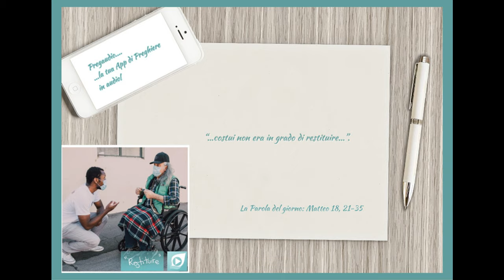Vangelo del 5 Marzo 2024: Matteo 18,21-35 con il commento di don Franco Mastrolonardo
In quel tempo, Pietro si avvicinò a Gesù e gli disse: «Signore, se il mio fratello commette colpe contro di me, quante volte dovrò perdonargli? Fino a sette volte?». E Gesù gli rispose: «Non ti dico fino a sette, ma fino a settanta volte sette.
Per questo, il regno dei cieli è simile a un re che volle regolare i conti con i suoi servi. Aveva cominciato a regolare i conti, quando gli fu presentato un tale che gli doveva diecimila talenti. Poiché costui non era in grado di restituire, il padrone ordinò che fosse venduto lui con la moglie, i figli e quanto possedeva, e così saldasse il debito. Allora il servo, prostrato a terra, lo supplicava dicendo: "Abbi pazienza con me e ti restituirò ogni cosa". Il padrone ebbe compassione di quel servo, lo lasciò andare e gli condonò il debito.
Appena uscito, quel servo trovò uno dei suoi compagni, che gli doveva cento denari. Lo prese per il collo e lo soffocava, dicendo: "Restituisci quel che devi!". Il suo compagno, prostrato a terra, lo pregava dicendo: "Abbi pazienza con me e ti restituirò". Ma egli non volle, andò e lo fece gettare in prigione, fino a che non avesse pagato il debito.
Visto quello che accadeva, i suoi compagni furono molto dispiaciuti e andarono a riferire al loro padrone tutto l'accaduto. Allora il padrone fece chiamare quell'uomo e gli disse: "Servo malvagio, io ti ho condonato tutto quel debito perché tu mi hai pregato. Non dovevi anche tu aver pietà del tuo compagno, così come io ho avuto pietà di te?". Sdegnato, il padrone lo diede in mano agli aguzzini, finché non avesse restituito tutto il dovuto.
Così anche il Padre mio celeste farà con voi se non perdonerete di cuore, ciascuno al proprio fratello»